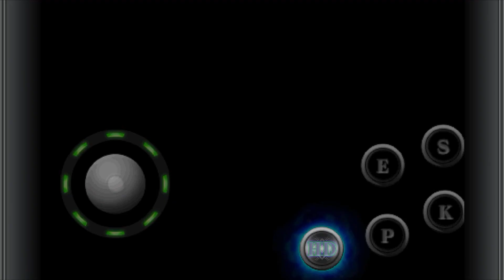Kofi2012 2023 November 4【Kofi2012player screen record】